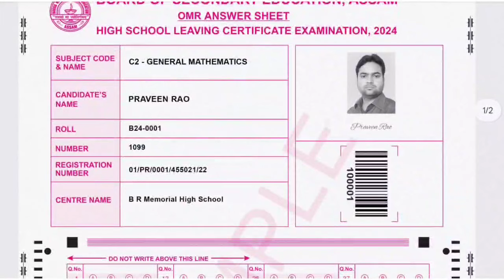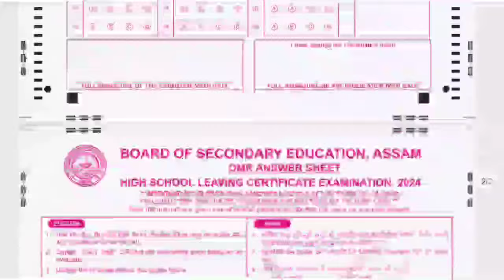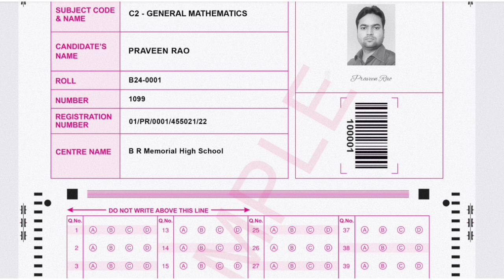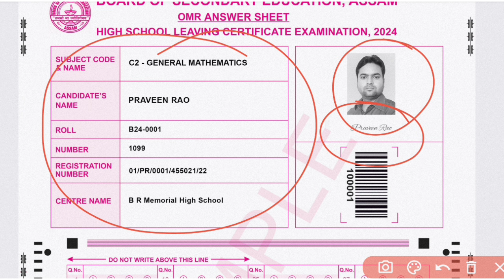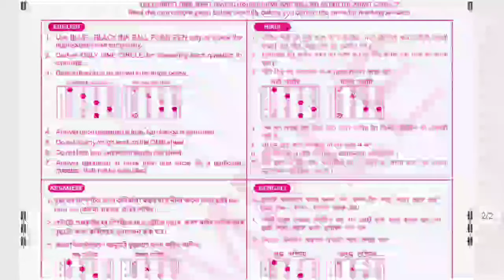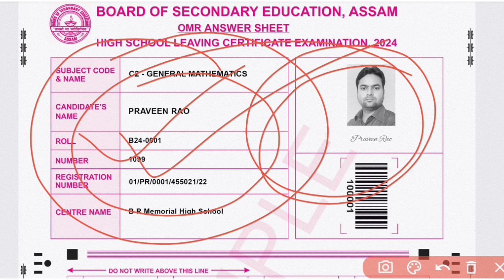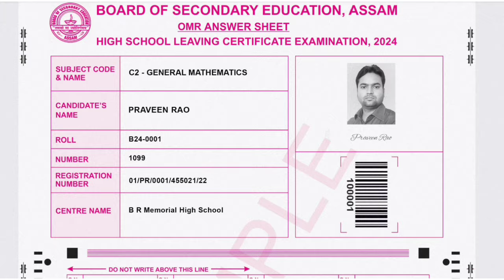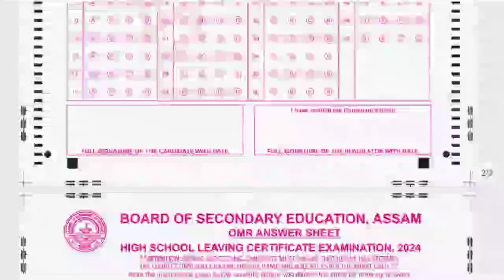HSLC-2024, OMR sheet ত একো লিখিব নালাগে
hslc omr sheet fill up,